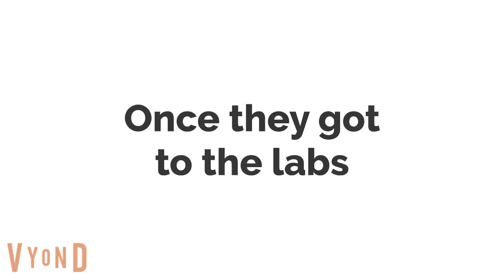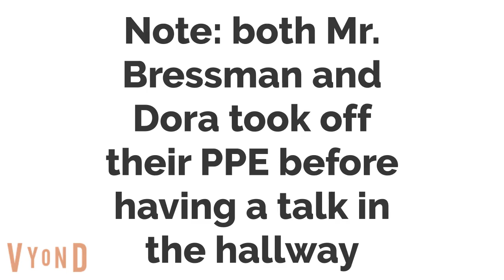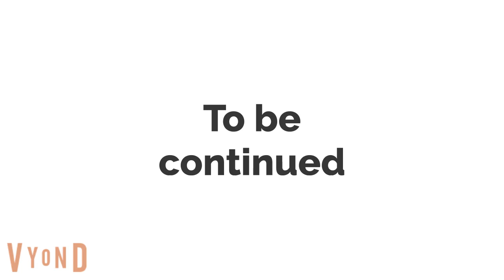Summer School 2023 - June 20